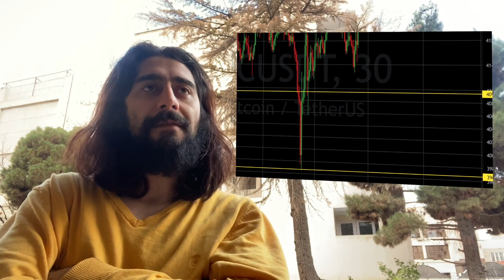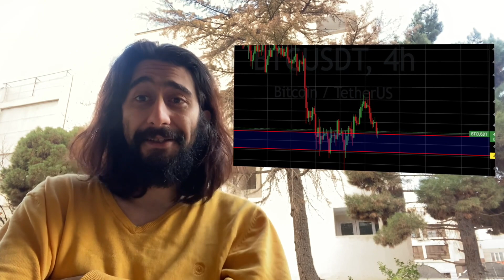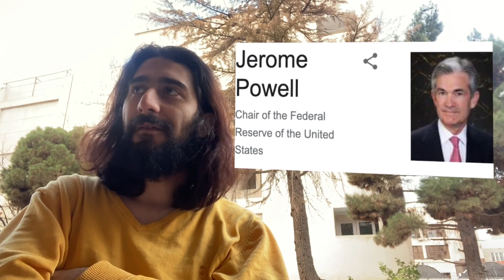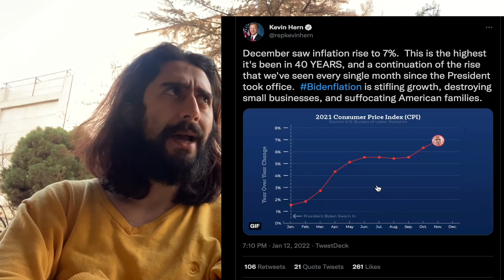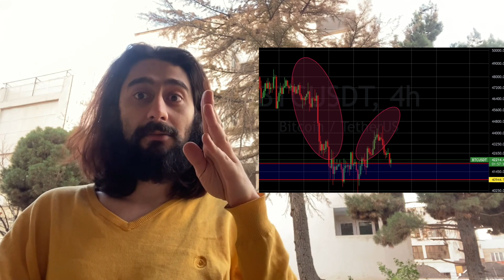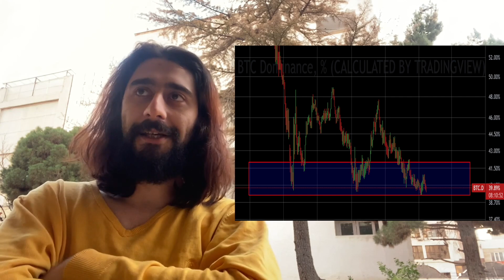شکست بانک ها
از اتفاقات کلیدی مهم در بازار آمریکا صحبت میکنیم و بررسی میکنیم افزایش نرخ بهره چه تاثیری روی بازار سهام داره.

کد ثبت‌نام:
r3J1K2V

🔶خرید کیف پول دورج با تخفیف ۱۰۰ هزارتومانی🔶
کد تخفیف 🔥cryptokosh🔥

🔶خرید کیف پول لجر🔶
کد تخفیف cryptokoosh

کد ثبت‌نام:
ZmOL

⏰ *قسمت‌های ویدیو:* ⏰
00:00 مقدمه
01:10 چارت ها و تحلیل
03:26 1- علت گره خوردن بازارها، نرخ بهره
07:32 تورم بی سابقه -2
09:38 آینده چی میشه؟

♥️با استفاده از لینک‌های بالا، حمایتتون از کانال رو نشون میدین و من رو خوشحال میکنید ♥️

🚨توجه توجه 🚨
 کانال من هیچ اسپانسری نداره و خودم همه‌ی کاراش رو انجام میدم و بهتون توصیه میکنم قبل از هر سرمایه‌گذاری یا تریدی حتما تحقیقای خودتون رو بکنین چون فقط و فقط خودتون مسئول درآمد یا از دست رفتن سرمایه‌تون هستین و من فقط سعی در ساختن مطالب آموزشی دارم و سیگنال و ازین چیزا نمیدم! با ثبت نام از لینک‌های من هم درصد خیلی کمی کمیسیون میگیرم! مرسی که از کانال من حمایت میکنین. دوست‌دار شما کریپتوکوش